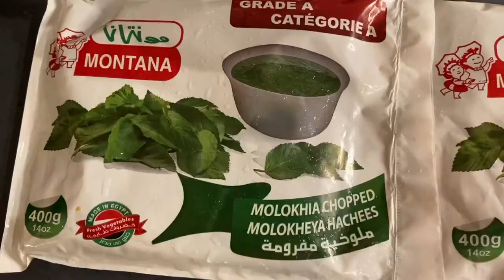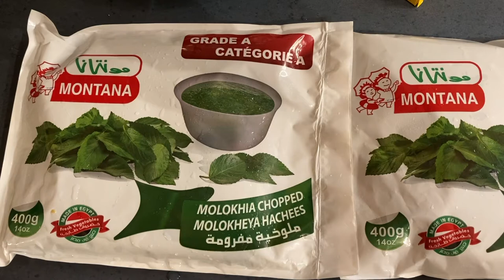Cook With Me: A Family Favourite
Today I’m cooking one of my family’s favourite dishes, something that is considered a ‘comfort food’ to us, that gives us that cozy ‘at home’ kind of feeling!  What are some of your favourite comfort foods?  I love trying out new dishes!

Today’s original music was written and recorded by my Dad!